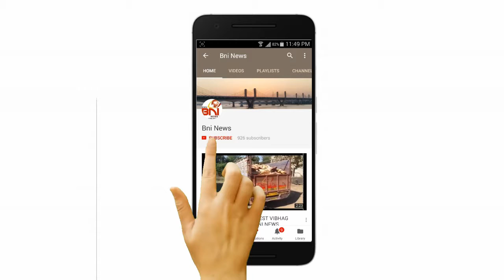Dipawali Advertisement I Hemendra Prajapati I BNI News